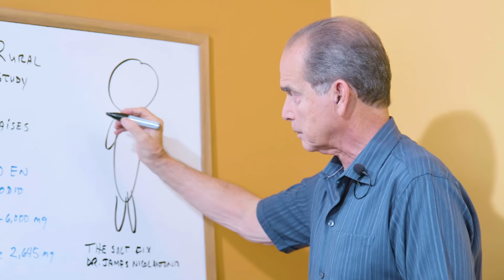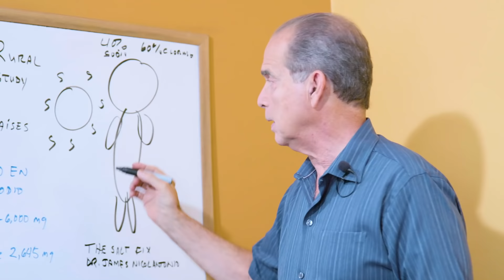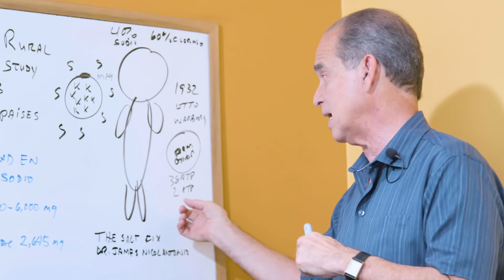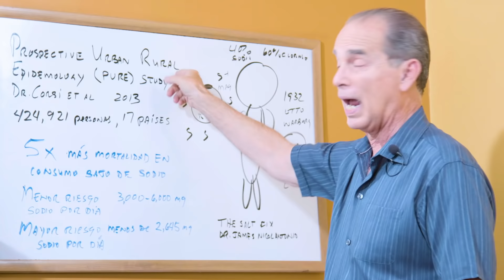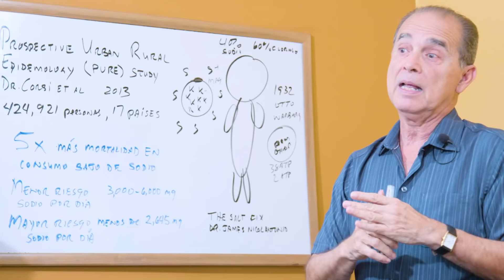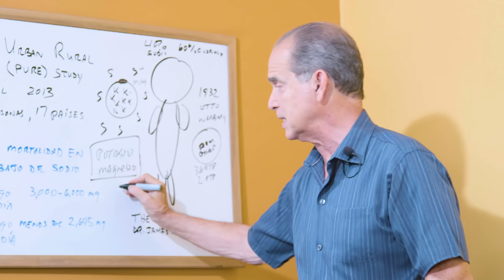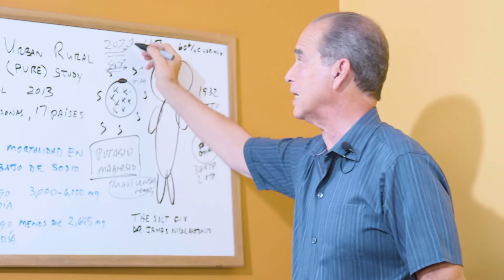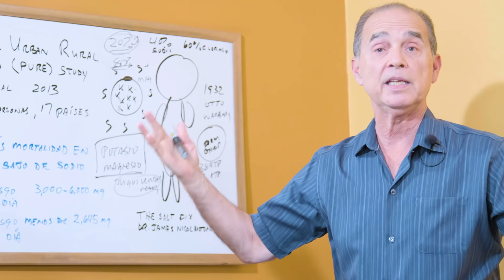Episodio #1871 Sal De La Duda De La Sal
En este episodio Frank deja en claro el debate sobre si la sal es buena o mala para el cuerpo y menciona cuáles son los efectos de su consumo en nuestro metabolismo.